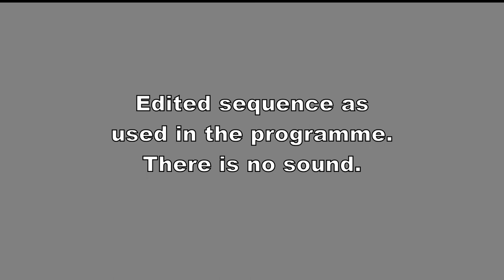The Great Tartan Race 1973